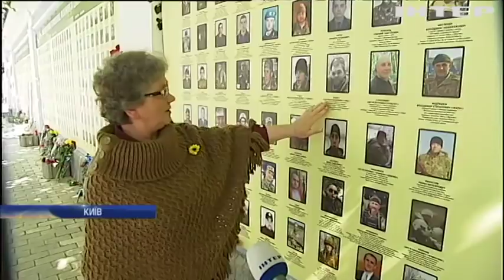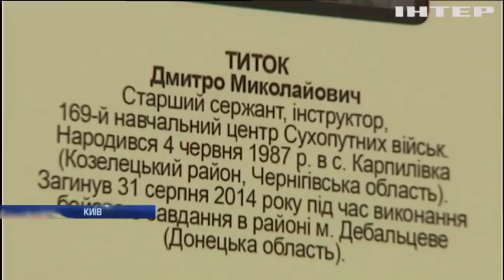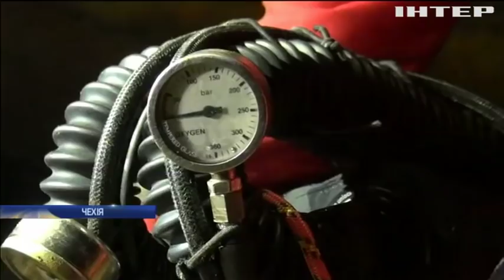Новости 9:00, выпуск за 13 мая 2019 года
Головні події на цю годину:
Негода на Львівщині: фермери підраховують збитки від стихії;
На Запоріжжі провели Чемпіонат України з гірського туризму;
Ілон Маск постане перед судом;
Чеські спелеологи створили підводну 3D-технологію;
У Лівані створюють підводний парк з металобрухту;
Автолюбителі Івано-Франківська влаштували фестиваль ретро-машин